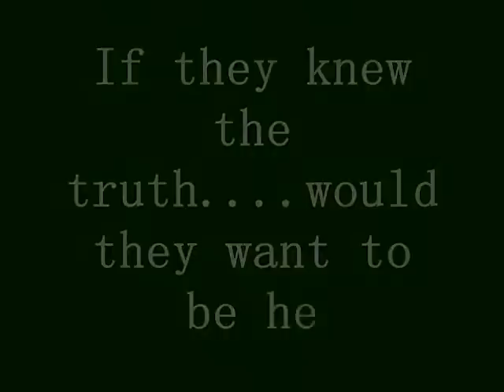Save Ferris Season 1 Episode 1 (A Modern Teen Pregnancy Story )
(Sorry for the audio swap)
Here's a link to the original version:
A short preview of a mini series that i am working on. It speaks for itself. kind of. Message me if you don't understand.
 Iris by The Goo Goo Dolls